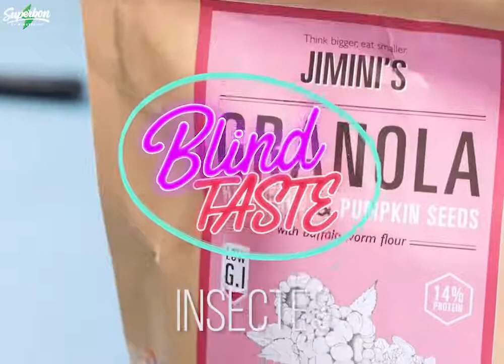Blind Taste - Produits à base d'insectes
Aurais-tu reconnu ces produits à base insectes ?!